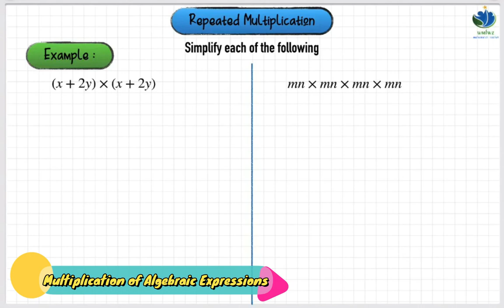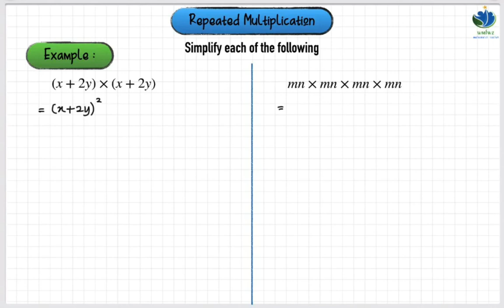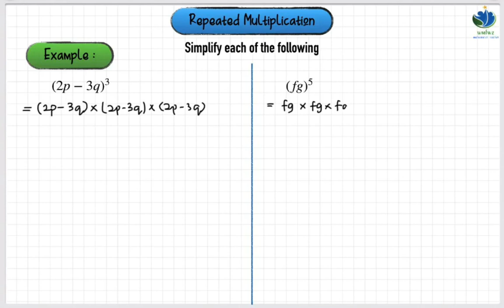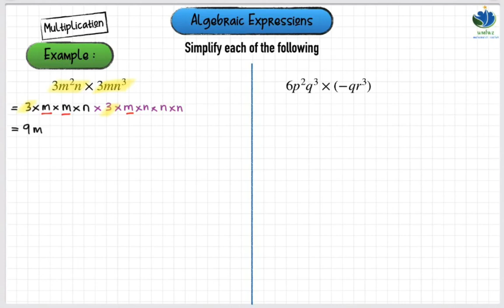KSSM Math F1 | Chapter 5 | How to solve multiplication of algebraic expression